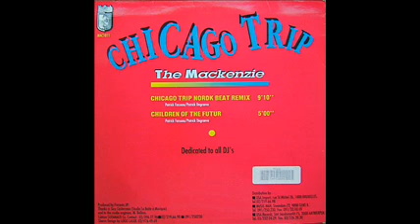The Mackenzie-children of the future